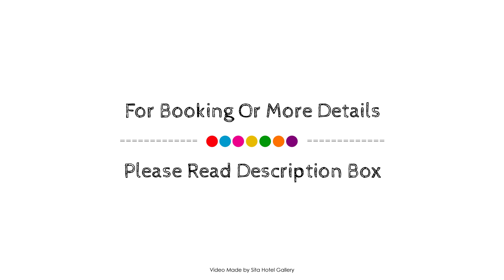Elegant Hotel, Kandy, Sri Lanka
About Property:
Elegant Hotel is perfectly located for both business and leisure guests in Kandy. The hotel offers a wide range of amenities and perks to ensure you have a great time. All the necessary facilities, including 24-hour room service, free Wi-Fi in all rooms, 24-hour security, daily housekeeping, taxi service, are at hand. Guestrooms are designed to provide an optimal level of comfort with welcoming decor and some offering convenient amenities like internet access – wireless, internet access – wireless (complimentary), non smoking rooms, air conditioning, heating. Entertain the hotel's recreational facilities, including hiking trails, outdoor pool, children's playground, garden. Elegant Hotel combines warm hospitality with a lovely ambiance to make your stay in Kandy unforgettable.
Searching For
1. Elegant Hotel - Kandy
2. Elegant Hotel - Kandy Virtual Tour
3. Elegant Hotel - Kandy Rooms
4. Elegant Hotel - Kandy Amenities
5. Elegant Hotel - Kandy Videos
6. Elegant Hotel - Kandy Offers
7. Elegant Hotel - Kandy Deals
Audio Credit:
Track Title: Subway Dreams
Artist: Dan Henig